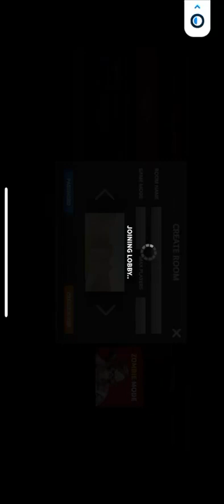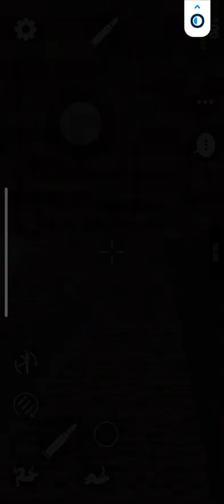Combat Reloaded (Remake)/Zombie Mode/4 Towers Map/Mobile